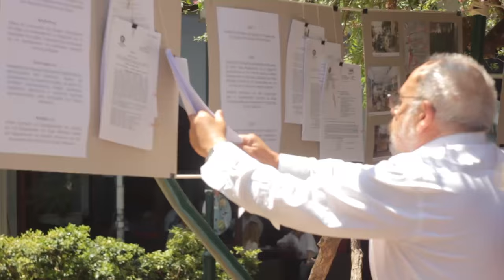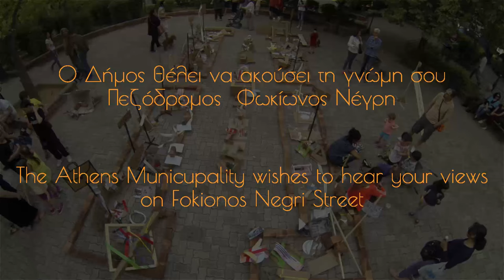Έλα στην Αγορά! | Η παρουσίαση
Στην Κυψέλη, κάτοικοι και δημότες σχεδιάζουν την ανακαινισμένη Δημοτική Αγορά.

Πώς φαντάζεσαι το νέο πρόσωπο της Αγοράς της Κυψέλης;

Ποιους φορείς, υπηρεσίες και δράσεις θα ήθελες να στεγάσει;

Η γνώμη σου μετράει!

Ο δήμος Αθηναίων ανοίξε τον διάλογο και προσκάλεσε το Σάββατο 9 Μαΐου κατοίκους και δημότες στον σχεδιασμό του ιστορικού κτιρίου της Δημοτικής Αγοράς.

Σε συνεργασία με την 6η Κοινότητα του Δήμου Αθηναίων και την ομάδα του συνΑθηνά οι κάτοικοι και φίλοι της Κυψέλης είχαν την ευκαιρία να συμμετέχουν στον σχεδιασμό και στη διαμόρφωση μιας νέας ταυτότητας της Δημοτικής Αγοράς της Κυψέλης, μέσα από ένα ολοήμερο, πρωτότυπο, διαδραστικό παιχνίδι, στον πεζόδρομο της Φωκίωνος Νέγρη.

Οι προτάσεις και ιδέες συγκεντρώθηκαν και αξιολογήθηκαν από την τοπική κοινότητα και τις δημοτικές υπηρεσίες. Από τις 29 Μαΐου ως τις 7 Ιουνίου 2015 θα παρουσιασθούν στο πλαίσιο έκθεσης στην περιοχή και παράλληλα θα αναρτηθούν στην ιστοσελίδα

Ανοίγοντας τον διάλογο με τους ενεργούς πολίτες για ένα από τα εμβληματικά τοπόσημα του κέντρου της Αθήνας, η δημοτική αρχή εγκαινιάζσε τη διαβούλευση με τους πολίτες, σχετικά με τις μελλοντικές, διαφορετικές χρήσεις κτηρίων και οικημάτων του δήμου της Αθήνας, στα οποία, παρεμβάσεις μεταβλητής κλίμακας ολοκληρώνονται εντός του 2015. Στόχος είναι οι χώροι αυτοί να αποτελέσουν δυναμικό πόλο στην οικονομική, κοινωνική και δημιουργική ζωή της Αθήνας.

Οι δράσεις εντάσσονται στο ευρύτερο πρόγραμμα αστικής ανάπτυξης του δήμου Αθηναίων και στοχεύουν αφενός στην αναβάθμιση του αστικού περιβάλλοντος και τη βελτίωση της καθημερινότητας πολιτών και επισκεπτών, και αφετέρου στην ενεργότερη συμμετοχή των πολιτών.

Η αρχή έγινε στην ιστορική περιοχή της Κυψέλης, μία γειτονιά που αντιμετώπισε πολλά προβλήματα και βίωσε μεγάλες αλλαγές τα τελευταία χρόνια, σταδιακά όμως, και χάρη στους ενεργούς πολίτες, τις δημιουργικές ομάδες κατοίκων που νοιάζονται και αγαπούν την πόλη τους και τις δημοτικές πρωτοβουλίες, μπαίνει σε μια νέα τροχιά.

συνΑθηνά | fb: ΣυνΑθηνά | twitter: @synathina | instagram: @synathina

Διοργάνωση: συνΑθηνά